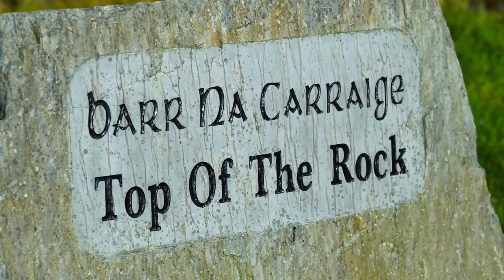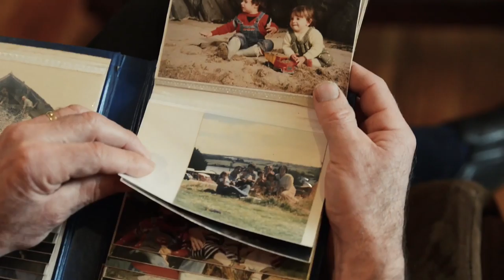Losing A Loved One - David Ross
John McCarthy interviews David Ross from Drimoleague, West Cork on how he coped with the loss of his wife.